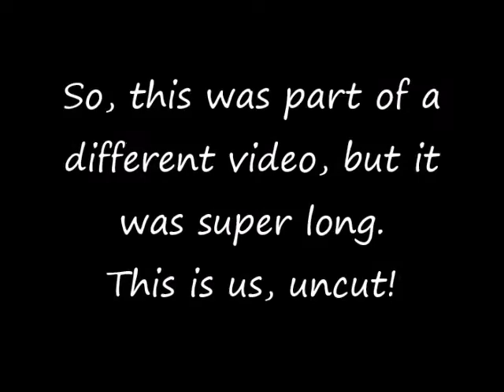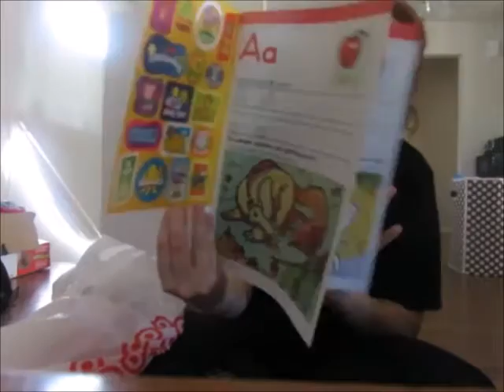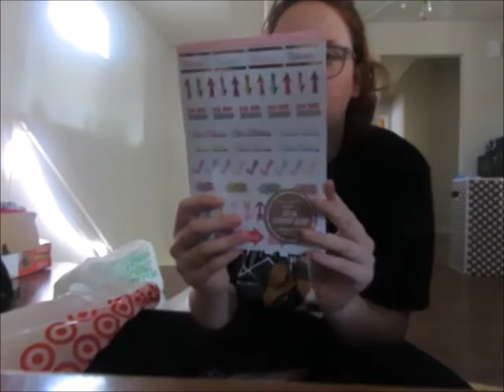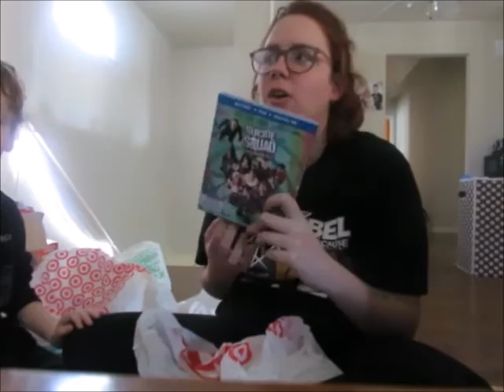Target Haul Uncut